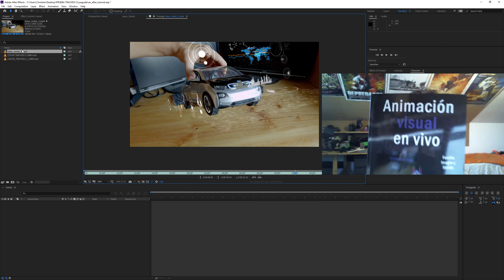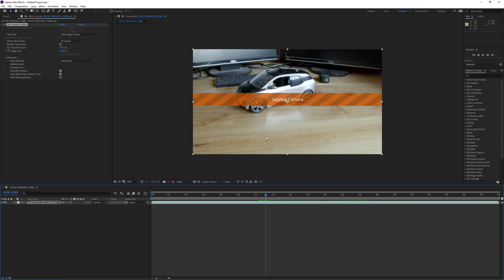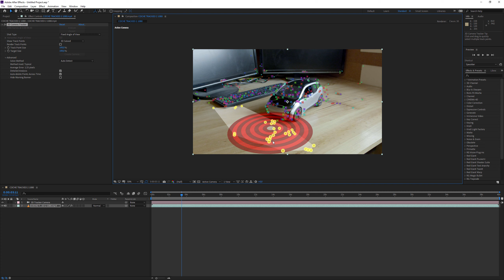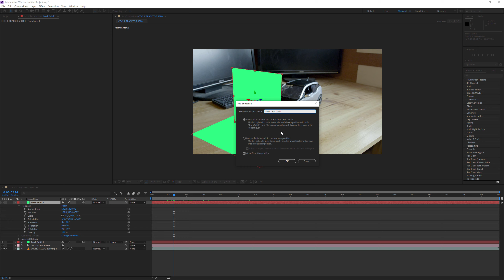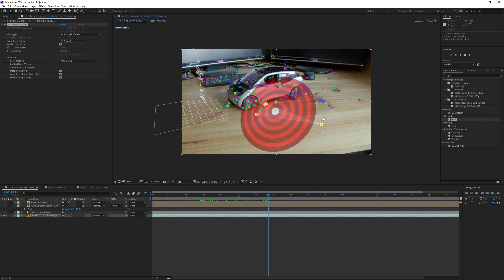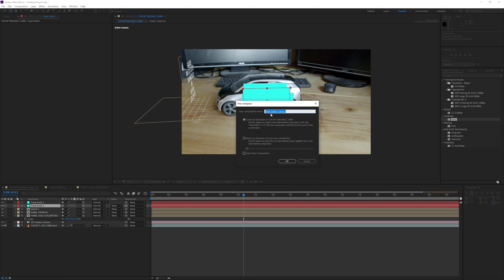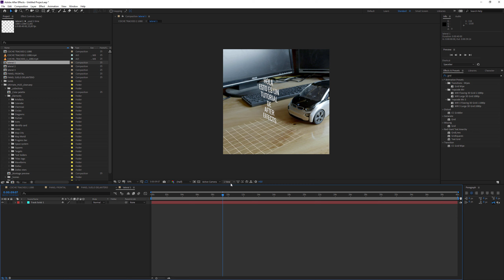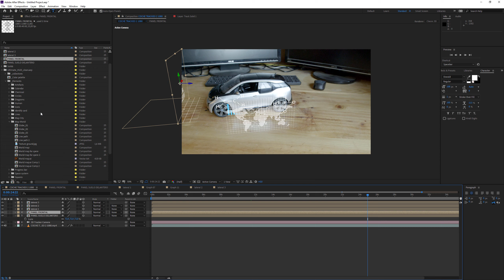TUTORIAL Añadir display tipo holograma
En este tutorial explico como trackear un vídeo para añadir los objetos que queramos, que en este caso es una especie de display holografico.

Si estais interesados en el curso de Cinema 4D:
CUPÓN: AGOSTOFREAK

Si estais interesados en el libro os dejo unos enlaces donde podéis mirar de conseguirlo, gracias: